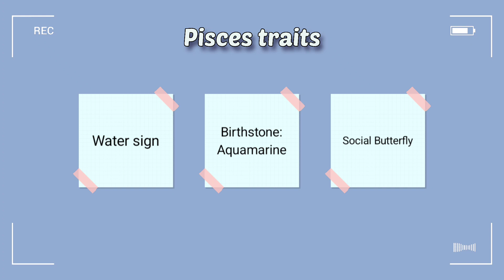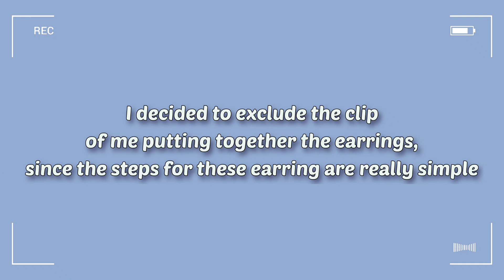Pisces Earrings - A zodiac sign inspired polymerclay earrings | Easy clay earrings for beginners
Hi guys, So, for this week I decided to make A pisces inspired earrings for our Zodiac sign set of earrings.

And I gotta say, I love it better than the virgi I madr. I might recreate a virgo earrings with better application of elements on the earrings, but after I finished all the earrings.

Which zodiac sign should I do next?

I hope you will find this tutorial helpful and enjoyable :)

If you're new to may page please don't forget to